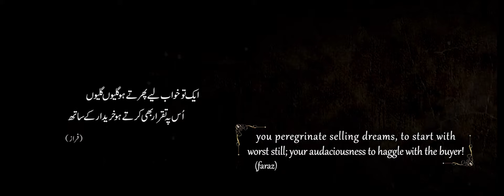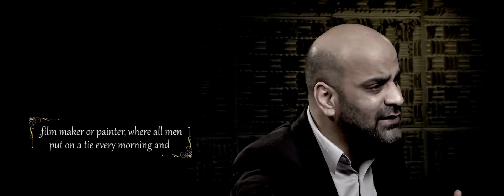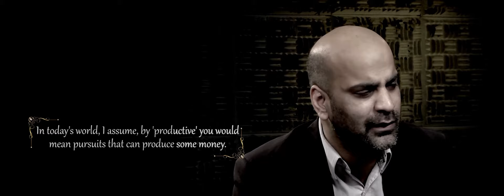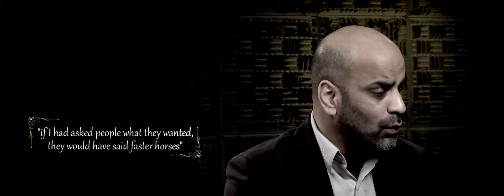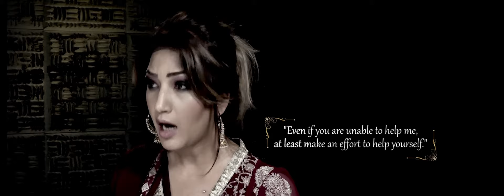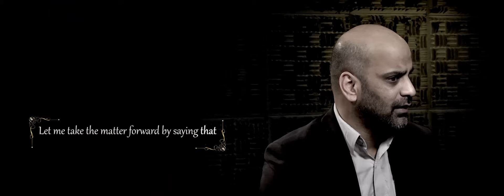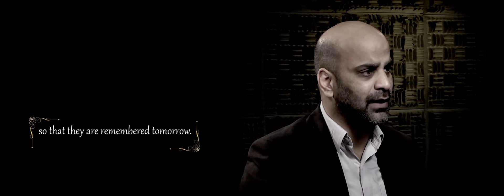Placebo Dialogues (A Dialectic Short Film)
Cast: Maria Khan
 Turaab ul Hassan Naqvi

 Production Assistants: Shanzay Hanuk
 Shomair Hanuk

 Make up & Hair: Rebecca Cox
 Mica Harvey

 Produced & Edited by: Turaab ul Hassan Naqvi

 Written & Directed by: Attique Hanuk